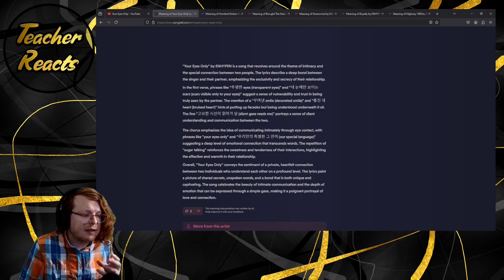LISTENING PARTY | ENHYPEN | Romance: Untold | YOUR EYES ONLY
Join me for a very special TEACHERS REACT! This time going through each song of ENHYPEN's recent album, Romance: Untold!

EACH SONG IS IT'S OWN VIDEO!